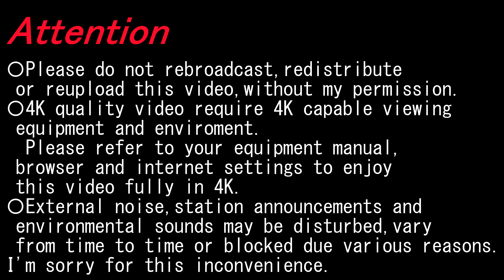【4K前面展望】東西線（荒井～八木山動物公園）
〇2020/11〇晴〇
経由; 仙台市交通局東西線
種別; 普通
運行/収録; 荒井ー八木山動物公園
車種; 2000系
Via; Sendai subway Tozai Line
Type; Local
Running/Recording; Arai～Yagiyama Zoological Park

六丁の目 Rokuchonome(T12); 3:25-3:49
卸町 Oroshimachi(T11); 5:28-5:47
薬師堂 Yakushido(T10); 8:17-8:37
連坊 Rembo(T09); 10:15-10:33
宮城野通 Miyagino-dori(T08); 12:36-12:55
仙台 Sendai(T07); 14:12-14:44
青葉通一番町 Aoba-dori Ichibancho(T06); 16:16-16:34
大町西公園 Omachi Nishi-koen(T05); 17:39-18:04
国際センター International Center(T04); 19:16-19:33
川内 Kawauchi(T03); 20:46-21:06
青葉山 Aobayama(T02); 23:18-23:38

▼仙台 Sendai
〇南北線 Namboku Line

◎東北新幹線 Tōhoku Shinkansen
東京方面 For Tōkyō

◎秋田新幹線 Akita Shinkansen
◎東北線 Tōhoku Line
福島方面 For Fukushima

◎仙石線 Senseki Line

◎仙山線 Senzan Line

◎常磐線 Jōban Line